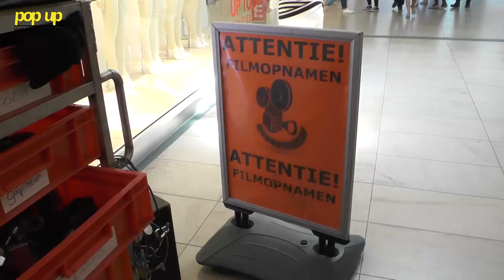PopUpTv: Flikken Rotterdam maakt opnames in Schiedam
Als de cast en crew van Flikken Rotterdam neerstrijkt in Schiedam dan zijn we er natuurlijk bij!

Ze zijn bezig met opnames van tien nieuwe afleveringen voor het derde seizoen van de politieserie. En dan komt het hele circus mee: bussen, auto's, visagie, catering en partytenten.

De AVROTROS beloofd 'Spannende verhaallijnen, nieuwe bad guys en een iets andere cast.' Er zijn dit seizoen twee nieuwe actrices: Ortál Vriend en Joy Delima. 'Wie zij spelen houden we nog even geheim, maar samen met Cees Geel, Mark van Eeuwen, Huub Stapel en Maartje van de Wetering zijn zij de cast van het derde seizoen.
Maryam Hassouni die de afgelopen twee seizoenen de rol van Lieve Jansons speelde, is er helaas niet bij vanwege een ander mooi project.'